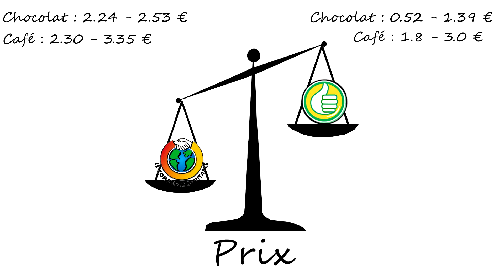On casse les préjugés du commerce équitable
Micro-trottoir réalisé par des élèves de 1ère année dans le cadre de leur projet professionnel. " Dans cette vidéo, on interroge des passants à Nancy pour connaître ce qu'ils savent sur le commerce équitable. Malgré les préjugés qu'on peut avoir sur le commerce équitable, les réponses obtenues sont loin de ces préjugés. On vous éclaire sur les zones d'ombres qui pèsent sur le commerce équitable grâce à leurs réponses et nos recherches !
 Vidéo réalisée par les élèves ingénieurs de ENSAIA équitable.
En remerciant les personnes interrogées.